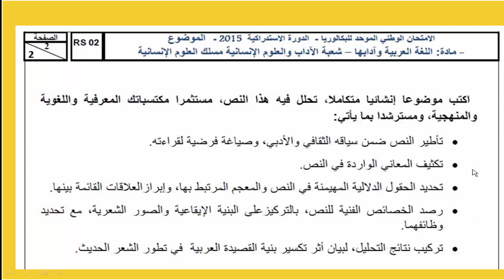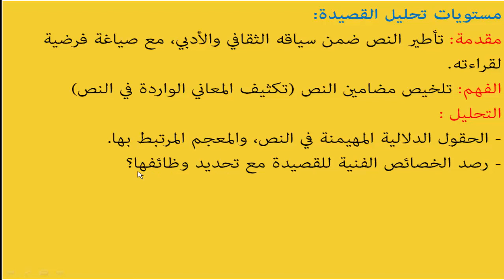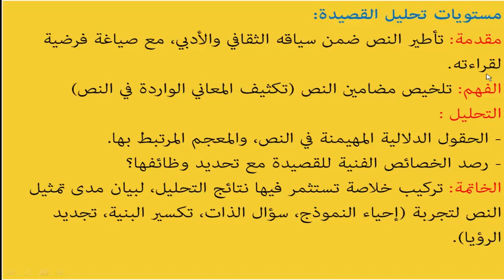مهم جدا لك أن تعرف هذه المستوايات التحليلية.